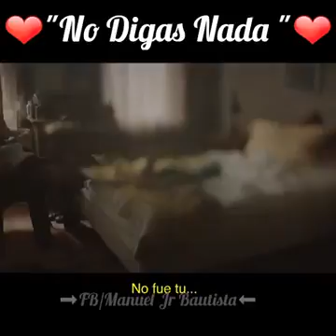No digas nada - Rap Romántico